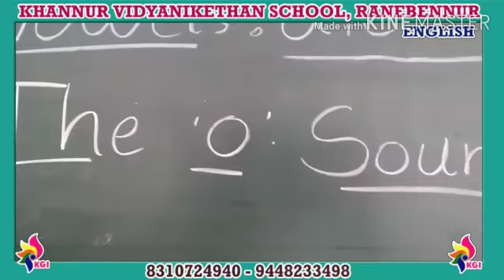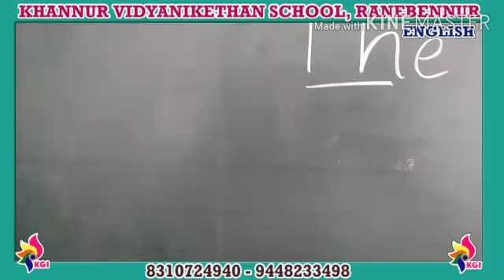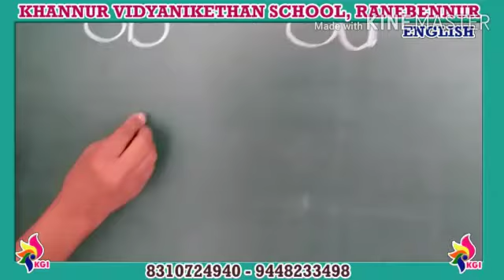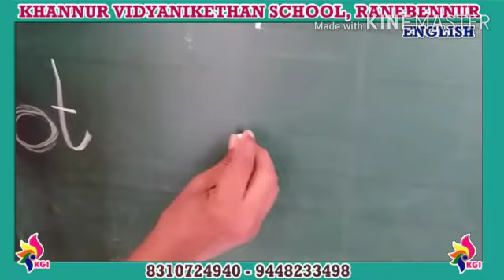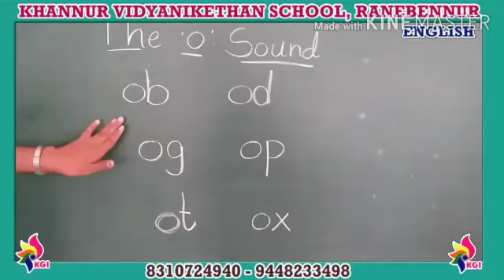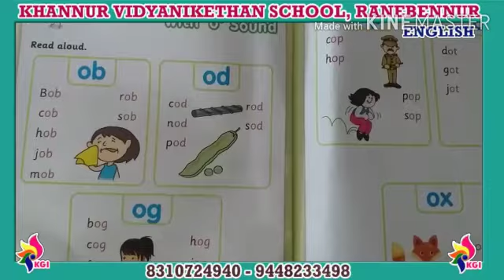LKG - English - Lesson 31 - The 'o' sound - Two Letter Words - 10-12-2020